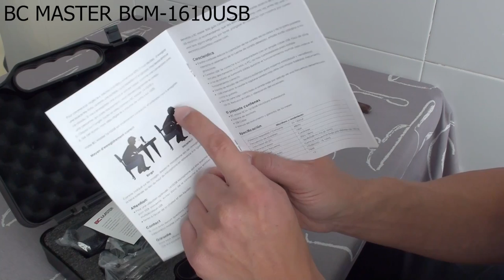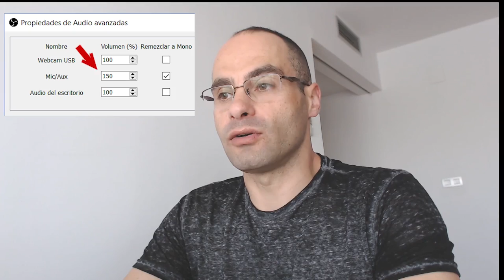UNBOXING & COMPARATIVA DE MICRÓFONOS para YouTube | Blue Yeti | Krom Kimu | BC MASTER BCM-1610USB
BLUE YETI
KROM KIMU
BC MASTER BCM-1610USB
RODE SMARTLAB+

ÍNDICE:
00:00 Introducción
01:10 Unboxing Krom Kimu
02:38 Unboxing BC Master BCM-1610USB
05:31 Unboxing Blue Yeti
08:38 Aclaraciones antes de empezar
10:42 Prueba de sonido de Krom Kimu
10:58 Prueba de sonido de BC Master BCM-1610USB
11:13 Prueba de sonido de Blue Yeti
12:16 Resumen de pruebas de sonido
12:40 Conclusiones